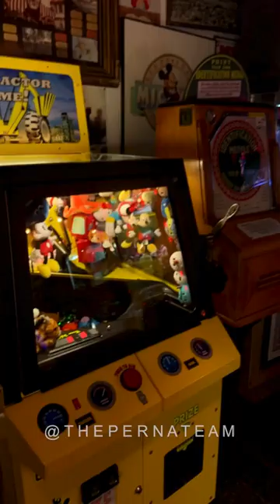Marvin’s Marvelous Mechanical Museum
Picture this and put yourself back in these shoes…

It’s the late 80’s, no, early 90’s and you’re a young kid growing up on the mean streets of Farmington Hills.

Your mom asks your 10 year old self, where do you want to celebrate your birthday? Only one place comes to mind... Marvelous Marvin’s Mechanical Museum. Maybe it’s just a rainy day, but the answer is still the same.

At first, your parents are happy that it’s indoors, that is until they see the food menu doesn’t list a single nutritious option - but seriously, as a kid, who cares?

This place, the most marvelous of Marvins created, no, curated, over 40 years of collecting the funnest, old-times machines spanning 5,000 square feet, is being kicked out of their location.

The current owner, Jeremy, who is Marvin’s son, vows the museum is going to return and is on the hunt for a new location.

Until then, pay them a visit to get a few more games in. And if you have kids, call the babysitter so you can get out and live your 10 year old life one more time.